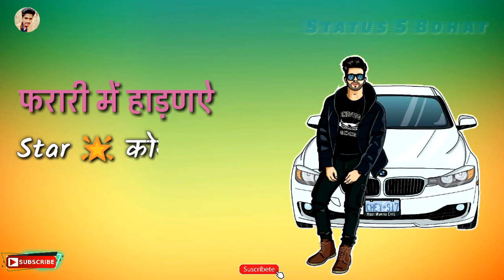Yaar Jaan Whatsapp status Gulzaar channiwala haryanvi song whatsapp status by Sachin Bohat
Yaar jaan gulzaar channiwala new song
Yaar jaan whatsapp status 2019
Yaar jaan new song haryanvi

love story whatsapp status whatsapp story videostory video 30 second whatsapp 30 second storyvideo 30 sec video story whatsapp status with lyrics
30 seconds video, Best WhatsApp status
whatsapp status arabic
a whatsapp status download
whatsapp status best songs
hd whatsapp status in hindi
hd whatsapp status sad